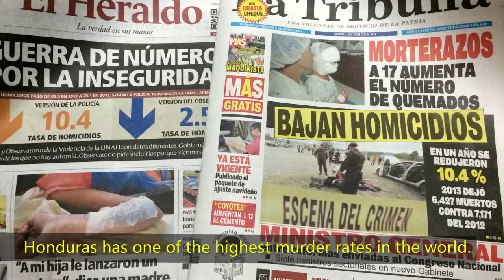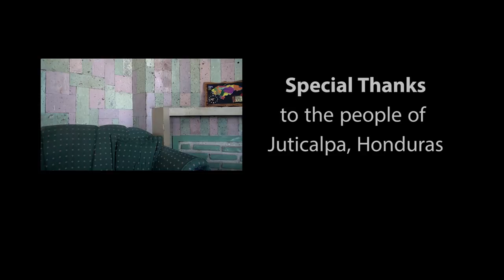Padre Alberto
Padre Alberto Gauci is an instrument of change. He has been working as a missionary in Honduras for over 40 years. He is a Franciscan monk who has taken a vow of obedience, chastity and poverty. Padre Alberto has been instrumental in the construction of several major projects in Olancho (largest state within Honduras) including: an old age home, orphanage, nutritional centre, bakery, AIDS clinic, state penitentiary and soccer stadium. Although, Padre Alberto is in one of the most impoverished and violent places in the world, he continues to remain optimistic and motivated to continue his ongoing mission in Honduras.